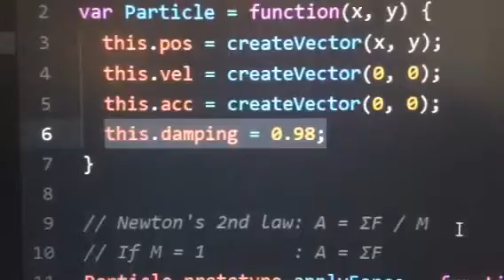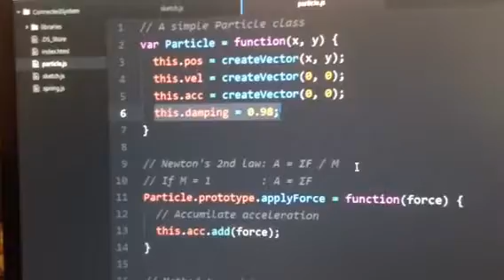Spring Project 4